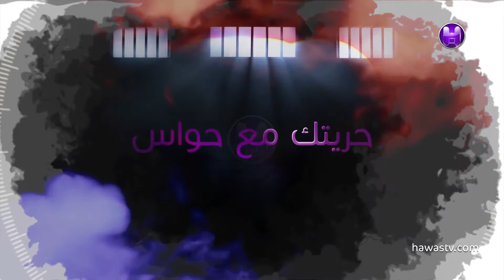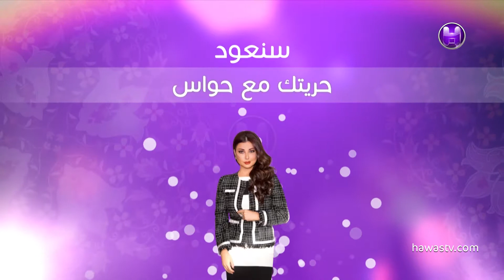برنامج حريتك مع حواس/ الحلقة التاسعة عشر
حريتك مع حواس
‎أطلقت قناة حواس حملة لوحات التفاؤل مشياً على خطى الشيخ زايد ونهجه في عمل الخير ونشر السعادة ولهذا الهدف خصصت برنامجاً تحت عنوان حريتك مع حواس من اعداد وتقديم الاعلامية ماريا معلوف يقوم البرنامج بتصوير حلقاته من المؤسسة العقابية والإصلاحية في دبي مع نزلاء المؤسسة وعرض شهاداتهم والاستماع بشكل مفصل لقضاياهم والاسباب التي أدت بهم لدخول السجن وذلك مع الحفاظ على خصوصية كل نزيل والاخذ بعين الاعتبار عدم إظهار ملامح وجوههم ويتبع الشهادة المذكورة فقرة تأخذ رأي المعنيين بالقضية من الخبراء القانونيين والنفسيين كذلك يقوم البرنامج على عرض تقريرات عن أقسام المؤسسة باختصاصاتها كافة وذلك بالتعاون مع ادارة المؤسسة وشرطة دبي . يطلق البرنامج حملة لوحات التفاؤل للتبرعات ويعتمد على اهل الخير لمساعدة النزلاء في بلوغ حريتهم التي تنشدها قناة حواس والقائمين على البرنامج